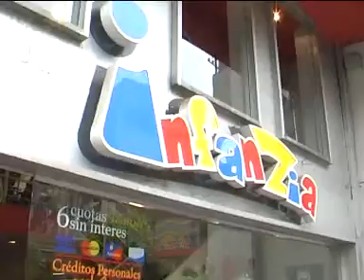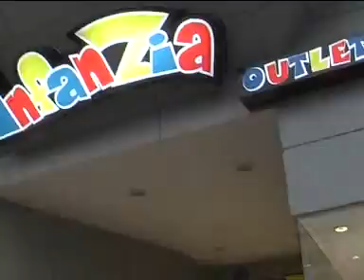Infanzia, todo para bebés y niños.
Llegamos hasta las dos propuestas que Infanzia tiene en nuestra ciudad para conocer toda la variedad de productos que esta marca posee. Por un lado, en la calle Buenos Aires 39, vas a encontrar toda clase de rodados: coches, cunas, mesas para comer y sillas para autos. Además están los coloridos juguetes, prendas para niños de las mejores y más reconocidas marcas y una línea divina en zapatos. Por el otro lado, en la calle Mendoza 675, te presentamos Infanzia outlet, una opción que encontrás todas las mejores marcas con gran variedad sumado a un sector especial que cuenta con productos discontinuos al costo.